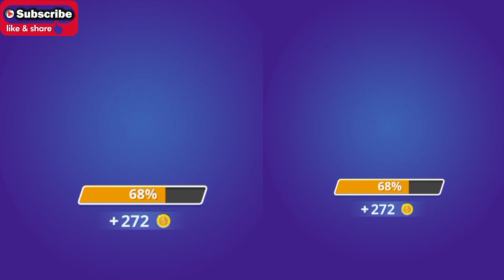Twerk Race 3D - NOOB vs PRO vs HACKER vs GOD 2024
NOOB vs PRO vs HACKER vs GOD in Twerk Race 3D Fun Run game | Funny Gameplay

Twerking is a lot of fun. And a running game with twerking is even more fun! Meet Twerk Race 3D—an exciting runner featuring a fun race where your goal is to grow your butt to become a twerking legend! Run, overcome various obstacles, strengthen your booty, and fight for the title of the best twerk dancer in history in this super exciting runner.

Gameplay that we will play in this video is: Twerk Race 3D level gameplay.

Welcome to this channel of gameplays. As many for android devices as ios. And we will also upload gameplays for computers and mobile. A lot of gameplays that will have a lot of fun. You will see the best comparisons of: Noob vs Pro vs Hacker. The best mobile games will see it here, in Funny Gameplay. :)